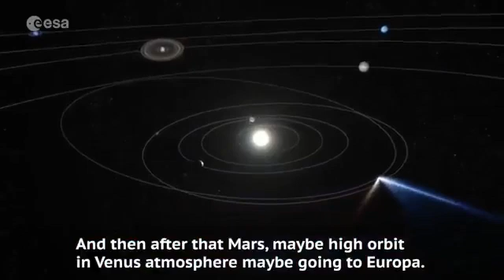"NASA Engineer: Don Pettit Says NASA Destroyed Technology For Moon Travel" (2016) 👨‍🚀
"I'd go to the Moon in a nanosecond ... but we destroyed that technology and it's a painful process to build it back again." —Don Pettit [NASA]

"NASA astronauts clear up confusion around whether one can see stars from space & on the moon" (2018) 👨‍🚀